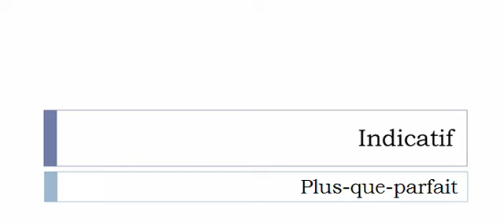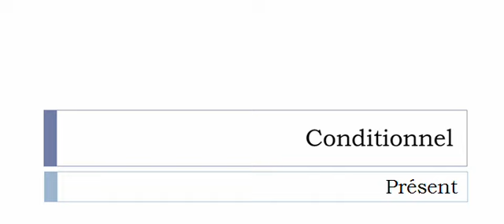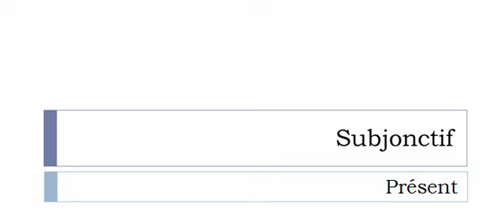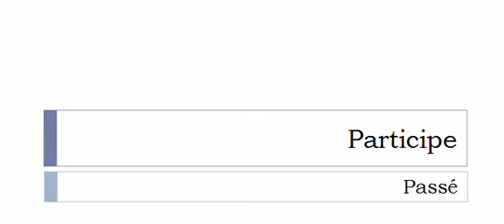Conjugaison visuelle # Verbe = Communier =